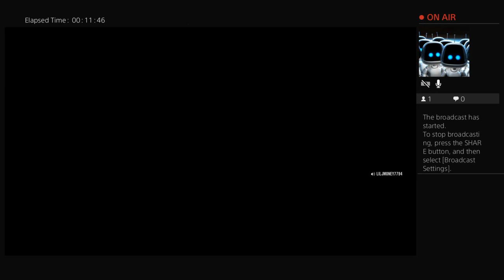liljmoney7794's Live PS4 red dead redemption 2 online showdown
I do all kind videos and im cool and pretty chill